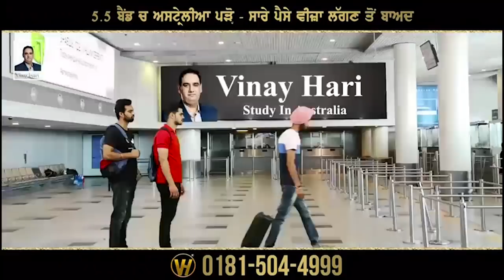ਜੇਲ੍ਹ 'ਚ Nishant Sharma 'ਤੇ ਚਾਕੂ ਨਾਲ ਹਮਲਾ